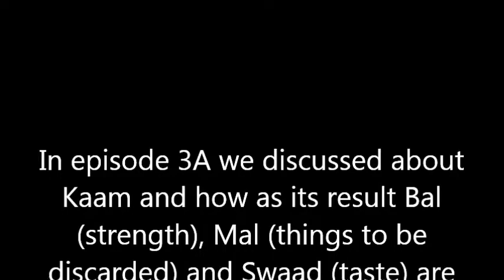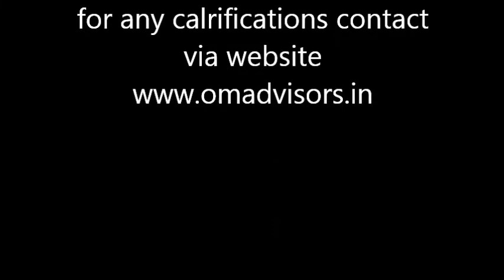Mysteries of Mind 3C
How to recognize Guru